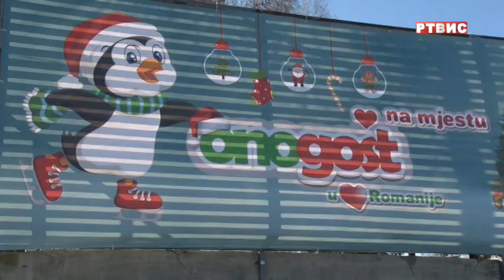SOKOLAC, OTVOREN "ONOGOŠT - ZIMSKI PARK", prilog RTVIS, 17.01.2022.